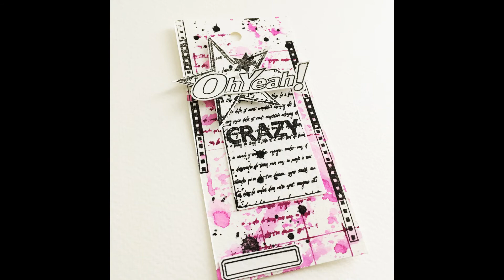Tutoriel tags avec feutres Ecoline pour Graffiti'girl par Carole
Bonjour, merci de nous suivre, nous vous proposons un nouveau tutoriel.

Dans cette vidéo, Carole a utilisé les planches "Grunge star", Etoile" et "Ink" Graffiti'girl.

Merci pour vos likes et commentaires, qui sont une source de motivations et d'encouragement pour notre équipe créative.